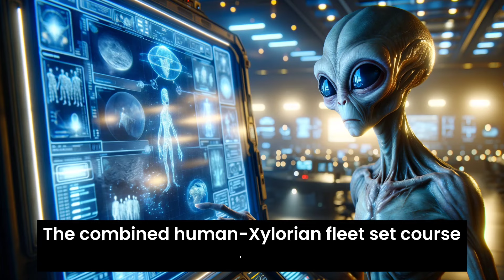When Aliens Became Desperate to Learn Human Military Tactics | Best Hfy Scifi Short Stories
Credits: Originally Written by Euphoria Tales